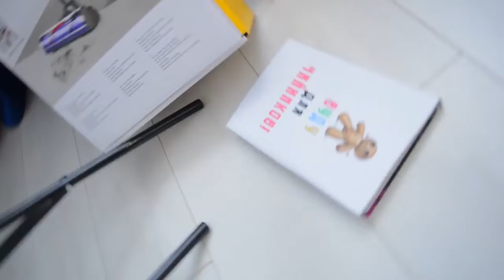ANTIBAG gana Noir Chat 🐞 LADYBUG AHORRA Cat Noir! 😱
En este episodio, Antibug quiere conseguir las Talismán de Ladybug y Super Cat. Antibug descubrió cómo hacer esto y creó una muñeca Voodoo Cat Noir. ¿Qué será lo próximo? ¿Derrotará al súper gato? Mira el nuevo video basado en MIRACULOUS - Las Aventuras de Ladybug.